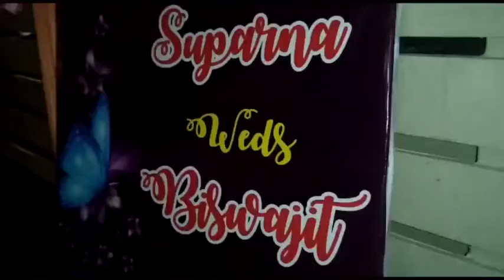Blast in wedding house, baguihati, kolkata. Died one